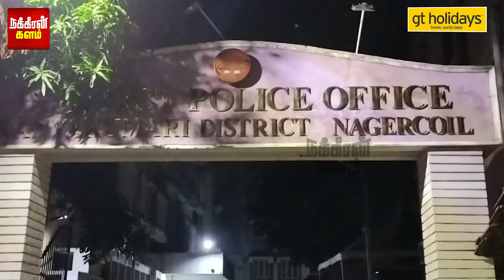மர்மமான முறையில் இறந்த பிளம்பர்.. தலைமறைவான முக்கிய குற்றவாளி! அப்பாவி உறவினரை பிடித்ததா போலீஸ்?